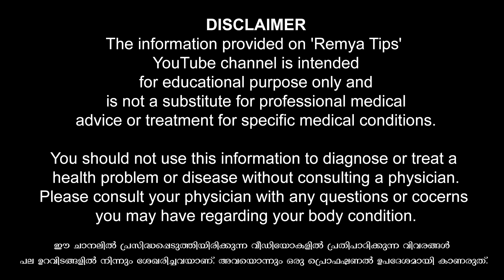ലിംഗത്തിൽ മിക്കവർക്കും ഈ പ്രശ്നം വരാം. ശ്രദ്ധിക്കൂ / educational purpose